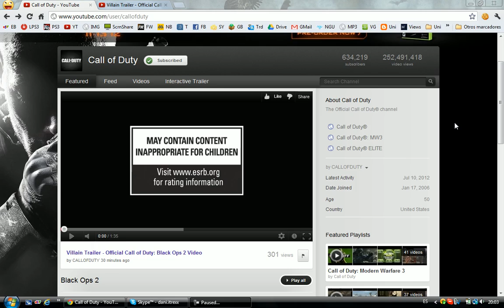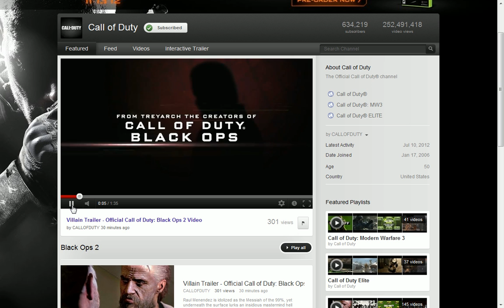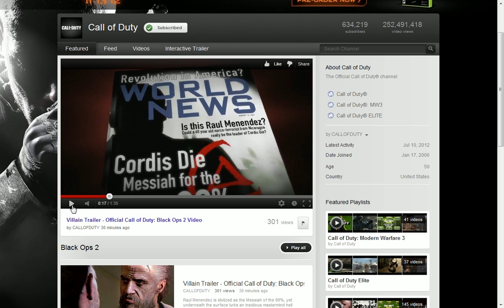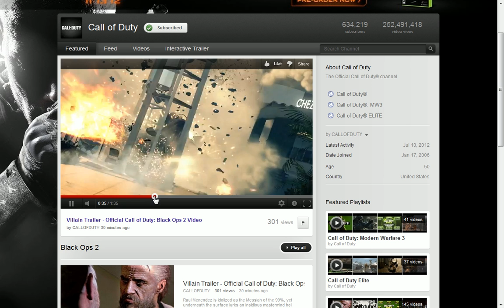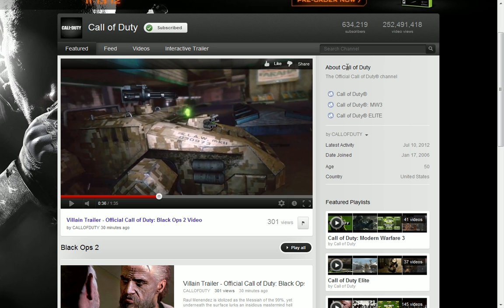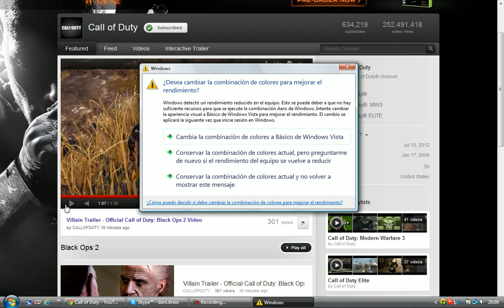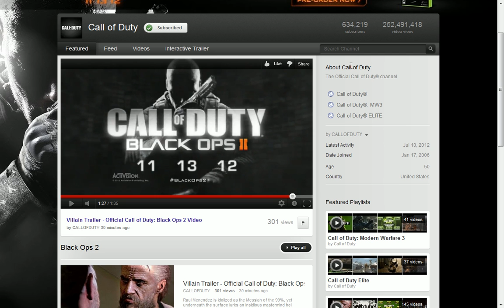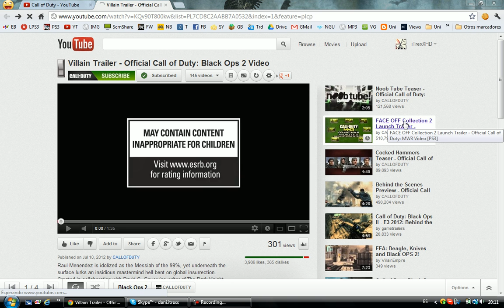NUEVO Trailer de Black Ops 2 + Analisis y opiniones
El nuevo trailer me ha dejado muy buen sabor de boca, y la verdad, la trama argumental está cada vez gustándome más, asi que esperemos que este COD no sea una nueva decepción.

Recordad, todas las guias de Black Ops 2, aquí en GTE, a partir del 13 de Noviembre. =)